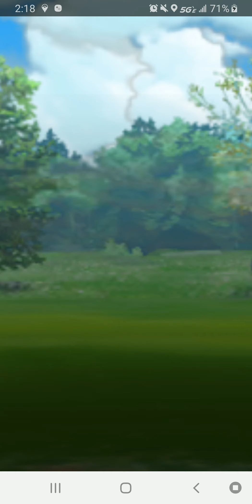Philadelphia Season 1 Regional - Round 6 (W)